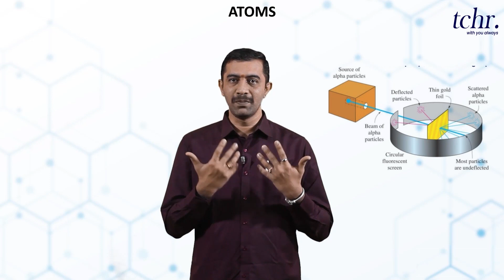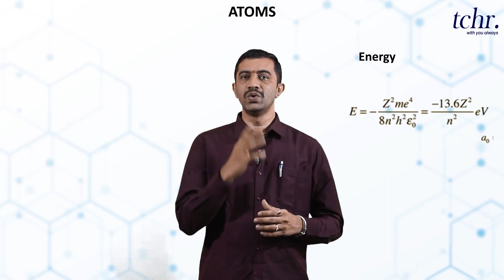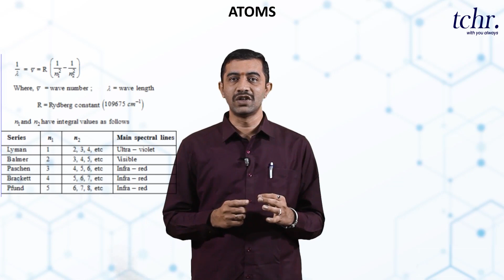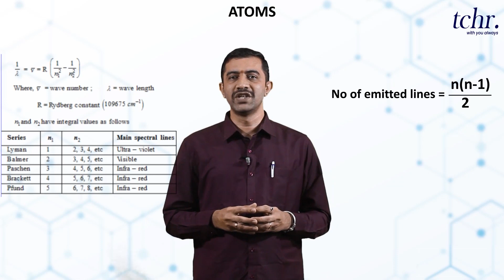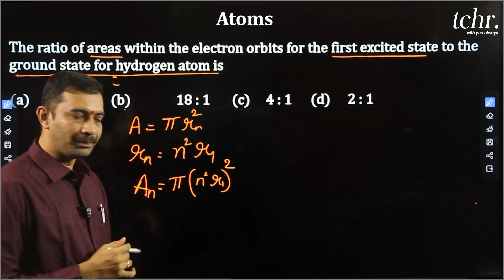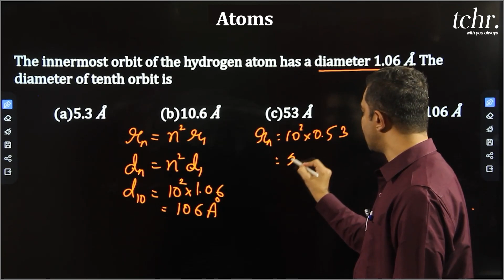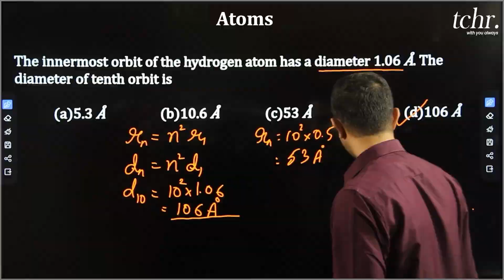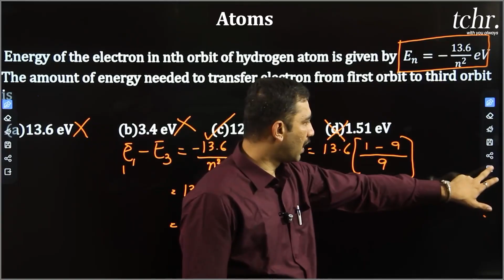KCET / NEET | Physics | Atoms | 2023 | tchr.app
If you are a Student who has completed 1st PUC and is looking forward to enroll for our
2ndpuc + KCET / NEET courses register using this form

2nd PUC Students who have completed their Board Exams and are currently preparing for KCET/NEET/JEE courses enroll with us using this form

Follow us to receive Important Updates on Social Media Platforms